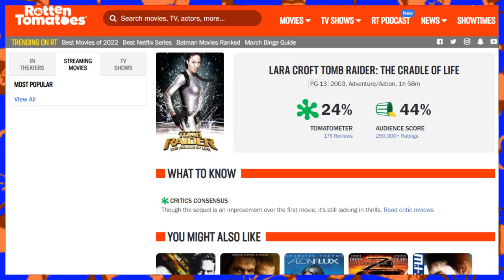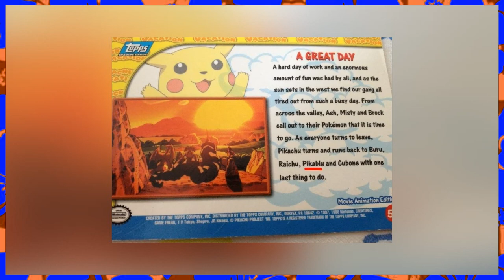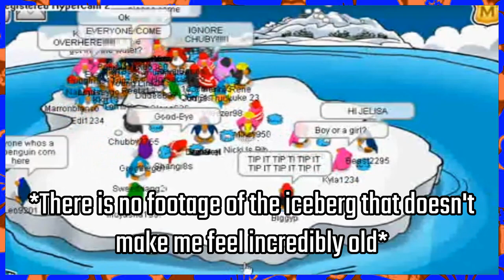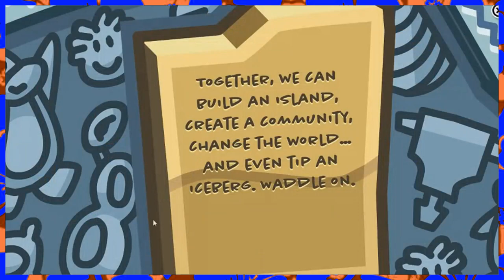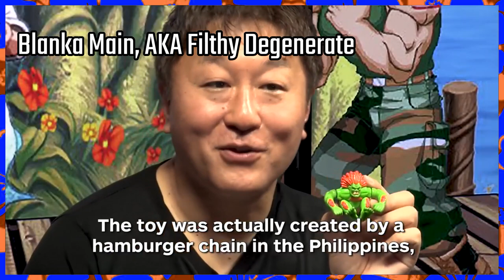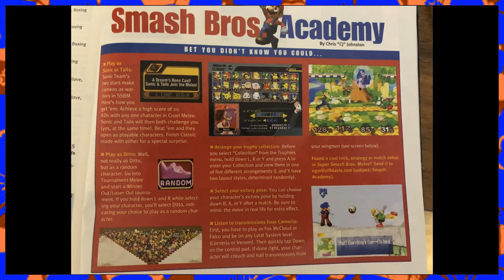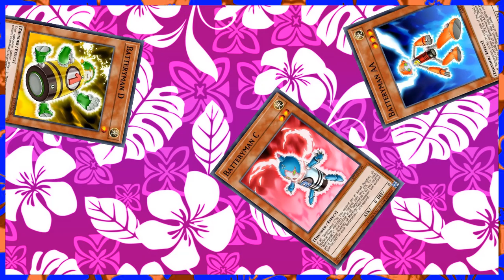Gaming's Greatest Hoaxes [Bumbles McFumbles]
5:30